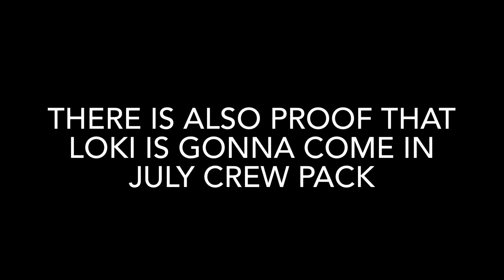Loki Is CONFIRMED To Be July's Fortnite Crew Pack Skin! (LOKI X FORTNITE)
The trickster himself is coming to the island, let's gooooo!

Fortnites Description

It seems Mecha Cuddle Master wasn’t the only one who found their way to the Island.

Looks like a trickster snuck his way through the portal and into the Fortnite Crew this July 👑